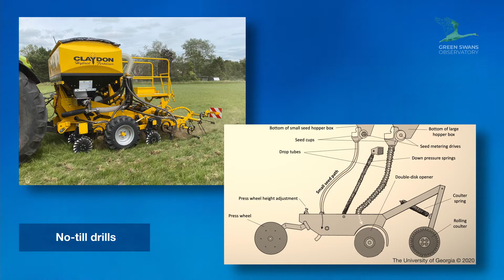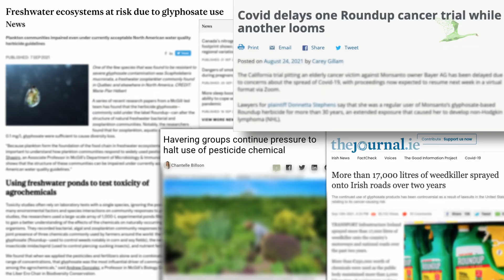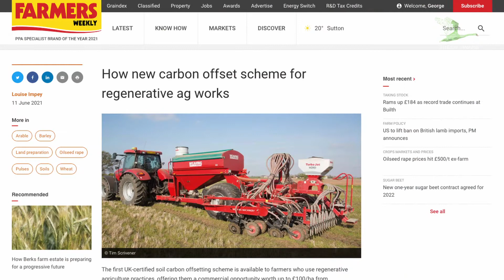Meet the Regenerators: Thomas Gent, Founder of Gentle Farming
We come right down to earth with regenerative farming, talking to Thomas Gent of Gentle Farming--as he waits in his tractor seat for the harvest to begin.

for more interviews and insight into the regenerative economy.